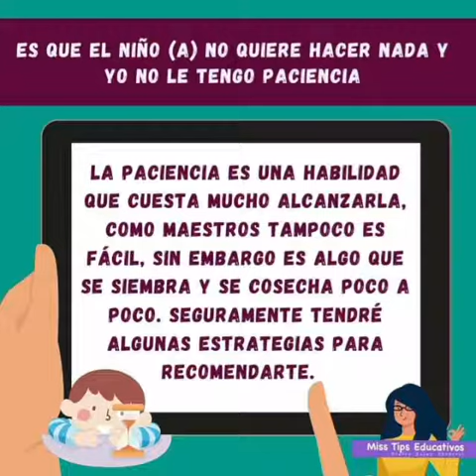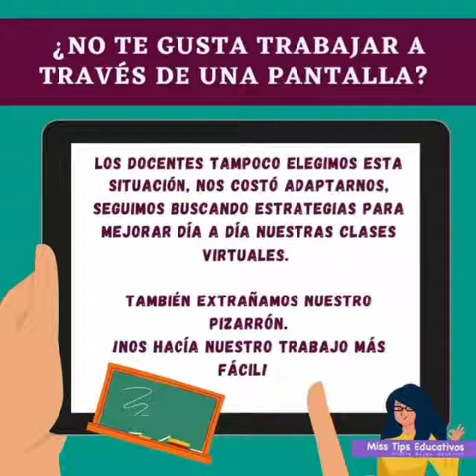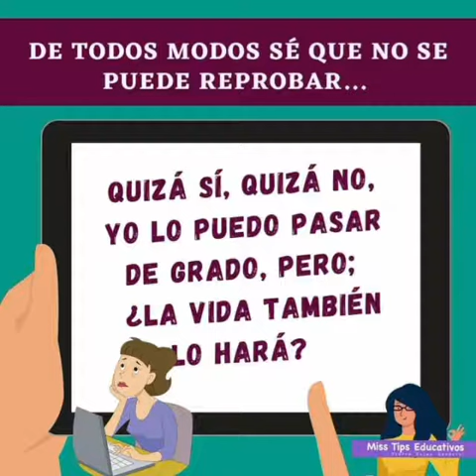Recomendaciones para el padre de familia ausente en la "Educación A Distancia"